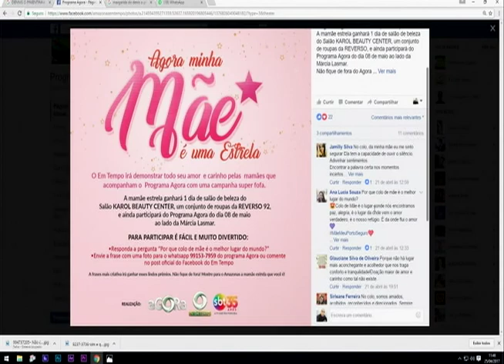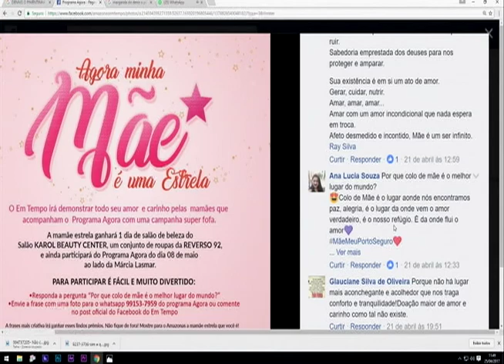Homem é morto a tiro após perseguir suspeito de roubar celular da esposa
03º BLOCO AGORA 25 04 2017 - Homem é morto a tiro após perseguir suspeito de roubar celular da esposa